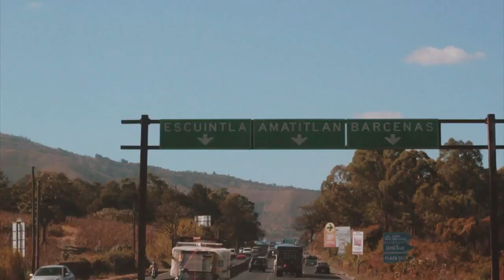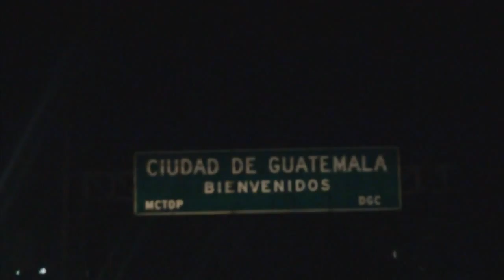Chasing Waterfalls - An Instagram x Guatemala adventure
"This is our story, this is our adventure, this is what we do.
And we love it.
Shot for fun and love, for Instagram's 8th Worldwide Instameet"